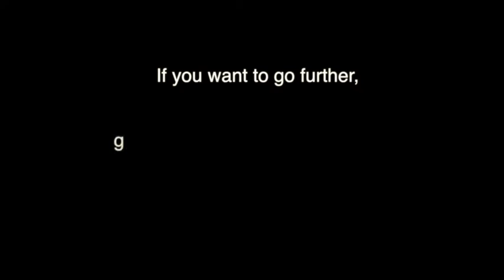Volunteer at this year's Summer Enrichment Program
Volunteer for the Summer Enrichment Program!

Summer Enrichment Camp is held on Tuesday, Wednesday, and Thursday afternoons from 12:00 - 2:10. Before the buses come to take the students home, they will have the opportunity to engage in games, art activities, and a character lesson, which is where you, the volunteers, are needed to invest some time into these children!

Every day, the students will be broken up into three groups, based on their ages. Each of those three groups will rotate through an art activity, a game in the gym, and a character lesson in the library. Materials and direction will be provided for you!

*All Volunteers over 18 need background checks completed (at no cost to the volunteer). You will be emailed information as you sign up. Younger volunteers (13-18) are welcome with a parent or guardian, but do not count towards the volunteer amount need.

Location: Paradise Elementary School